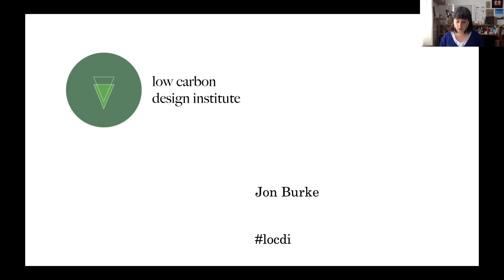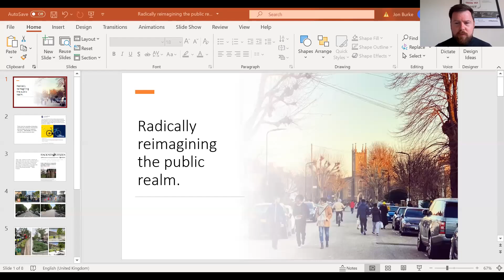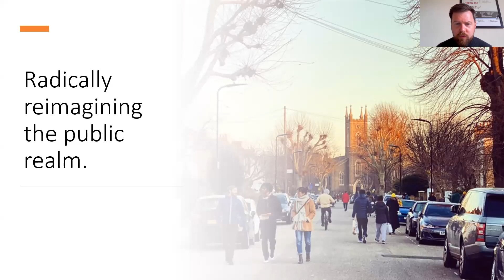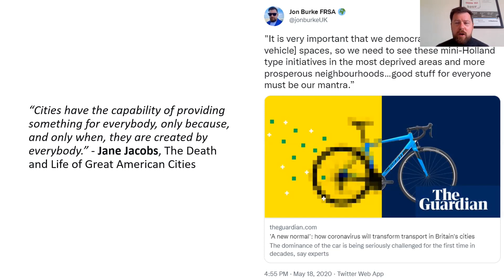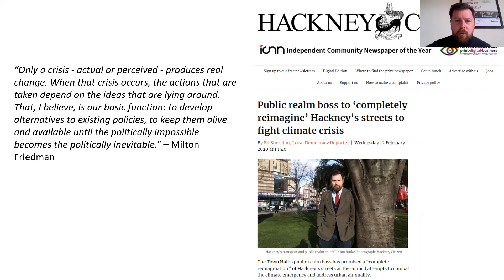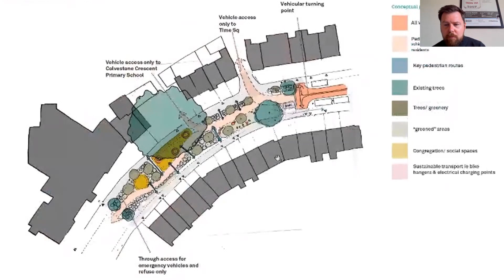LoCDI 2022 Talks: Radically reimagining the public realm with Jon Burke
Talk delivered as part of the 2022 summer residency.